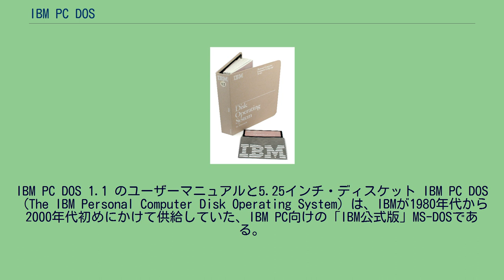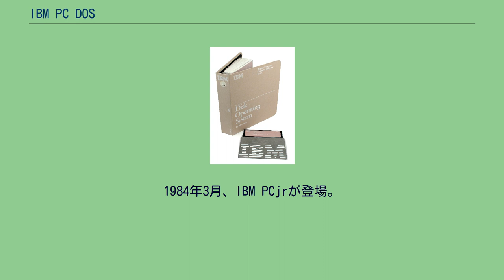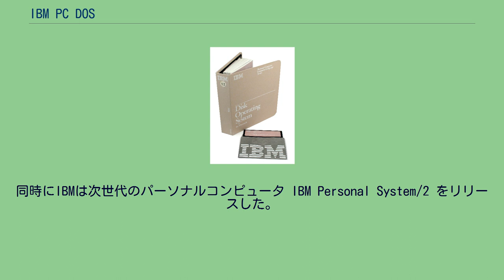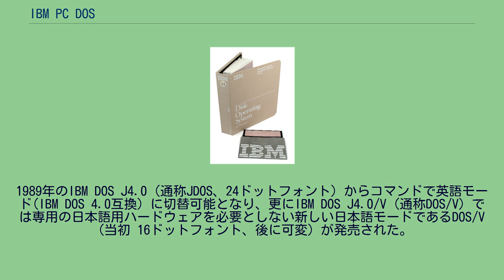IBM PC DOS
MS-DOS
IBM PC DOS 1.1 のユーザーマニュアルと5.25インチ・ディスケット IBM PC DOS（The IBM Personal Computer Disk Operating System）は、IBMが1980年代から2000年代初めにかけて供給していた、IBM PC向けの「IBM公式版」MS-DOSである。
元々はマイクロソフトのMS-DOSに、OEMでIBMブランドを付けたものであったが、徐々にIBMの開発による独自の部分が増えていった（システムファイルの名前等）。
IBM でパーソナルコンピュータ (PC) を開発するために集まったタスクフォースは、オペレーティングシステムを含む重要なコンポーネントを社外から導入することを決めた。
全てを社内で開発するというIBMの伝統を打ち破ったこの方針は、IBM PCが業界標準となり、次いでIBM自身の手から主導権が喪失した原因となった重大な決定である。
しかし、この決断は時間を節約する必要性から仕方なくなされたものだった。
オペレーティングシステムの導入元としてマイクロソフトが選ばれた。
IBM はマイクロソフトが開発したソフトウェアについてはマイクロソフトが所有権を保持すべきだと考え、若干の示唆を与える以外にマイクロソフトを助けるつもりもなかった。
タスクフォースの一員だったジャック・サムズは「その理由は (IBM) 社内にあった。我々はある人々に彼らの所有物を盗んだとして訴えられるという問題を抱えていた。こちらのプログラマが他者のソースコードを見た場合、そのプログラマが IBM に戻ってきてそのソースコードを利用して儲けたと言われる可能性があり、結局非常に高くつくかもしれないと恐れた。我々はそのような一連の訴訟で負けており、他社が所有する製品の開発にIBMが手を貸すということをしたくなかった。だから我々はマイクロソフトに行き、彼らが自らの製品として開発してほしいという立場を明らかにした」と述べている。
IBMは1980年7月に初めてマイクロソフトに接触し、調査した。
翌月も交渉が続き、最終的に契約が結ばれたのは11月初めのことである。
マイクロソフト社内の文献によれば、DOSの最初のバージョンはIBMに15,000ドルでライセンス供与された。
マイクロソフトはライセンスの一部としてロイヤルティも受け取ったが、ロイヤルティの合意事項はいつも厳重に守られた秘密だった。
マイクロソフトはシアトル・コンピュータ・プロダクツ (SCP) から86-DOSを当初はライセンス供与を受け、後に買い取った。
それをマイクロソフトの従業員ボブ・オレアがSCP従業員（後にマイクロソフトに移籍）ティム・パターソンの助けを得てIBM PC向けに改造した。
1981年2月、オレアは86-DOSをPCのプロトタイプ機上で動作させることに成功。
86-DOSは8インチフロッピーディスクから5.25インチフロッピーディスクに変換され、マイクロソフトの支援を受けてIBMが書いたBIOSと組み合わされた。
IBMで要求仕様を書いた人数はマイクロソフトでコードを書いた人数よりも多い。
オレアはボカラトンのIBMエントリーシステム部門でやり取りしなければならない人数にしばしば圧倒された。
86-DOSはIBM PC DOS 1.0とブランド名変更され、1981年8月にIBM PCと共にリリースされた。
1981年末までパターソンは改良に取り組み、それがPC DOS 1.1と呼ばれるようになった。
大きな改良点はフロッピーディスクを両面使えるようにした点で、記憶容量が160KBから320KBに倍増した。
PC DOS 1.1は1982年3月に完成。
その後マイクロソフトのプログラマ達（主なメンバーはポール・アレン、マーク・ズビコウスキ、アーロン・レイノルズ）がハードディスクに対応したIBM PC/XT向けにPC DOS 2.0の開発を始めた。
最初のPC DOS 1.0がアセンブリ言語で4,000行だったのに対して、2.0は20,000行になっている。
2.0は1983年3月に正式発表された。
1984年3月、IBM PCjrが登場。
PCjrの持つROMカートリッジと若干差異のあったディスクコントローラに対応したPC DOS 2.1が動作した。
1984年8月、インテルの80286プロセッサを搭載したIBM PC/ATが登場。
より大きなハードディ...